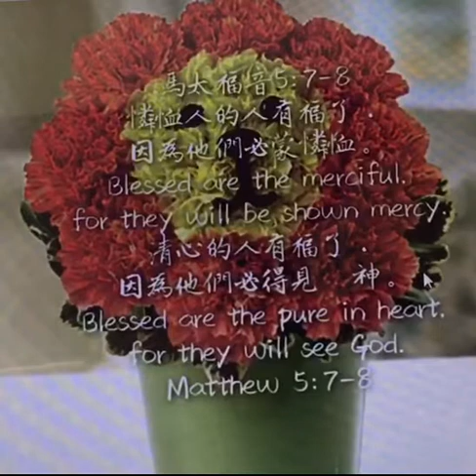馬太福音8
憐恤人的人有福了！因為他們必蒙憐恤。
清心的人有福了！因為他們必得見神。

●「憐恤」，原文ἐλεήμονες，是「慈悲憐憫的」（merciful）之意。主不喜愛我們的祭祀，祂要我們憐恤貧窮的兄弟姐妹。
●因為他們必蒙憐恤：為什麼他們將蒙憐恤呢？主耶穌曾告訴我們，那些憐恤人的，就是見弟兄饑了給他吃，渴了給他喝，作客旅留他住，赤身露體給他穿，病了或坐監去看他的人，他們是蒙天父賜福的。他們的蒙憐恤是承受天國。
●「清心」：是「潔淨的, 純潔的」，clean, pure之意。指內心的「專一」、「清潔」。
甚麼人不敢見神呢？被心責備的人。神是無所不在的，惟有當人心有內疚時，人心懼怕神，才見不到神！同樣的，若我們沒有錯處，良心不自責，我們就能見神了。所以「心」在這裏是指良心的功用說的。如果一個人的良心有了問題，他的禱告會不通，聽道也會感到乏味，甚至對傳道人會討厭，對愛主的弟兄姊妹避而不見，更不要說見神了！所以，難怪保羅提醒作教會領袖的，一定「要存清潔的良心」。（提前三9）從以上的查考，我們知道「清心」是指「清潔的良心」說的。如果我們的良心不清潔，我們就不能坦然無懼地見神。所以，我們得救後，一定要保守自己的心，存著清潔的良心，與神與人之間，若有不和，就要立刻認罪和好，就如保羅所說的：「弟兄們：我在神面前行事為人，都是憑著（好的﹑善的-原文有這個字）良心，直到今日。」（徒廿三1）
●「因為他們必得見神」：「見神」可有二個意思：一是今世的，一是在永恆國度裏的。今世的，感覺神同在；在國度裏的，實際與神同在，神要親自與他們同在，作他們的神。惟有在今世清心的人，就是行事為人憑清潔良心的信徒，在國度裏才能與基督同王，見祂的面，永遠屬祂；這不僅是在千禧年時，也在永世裏，因為作王是永永遠遠的！